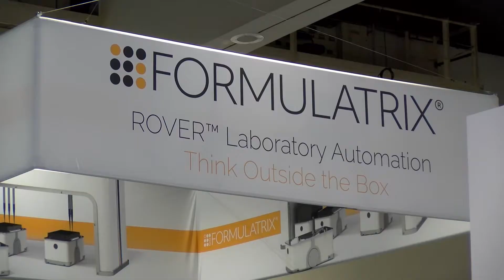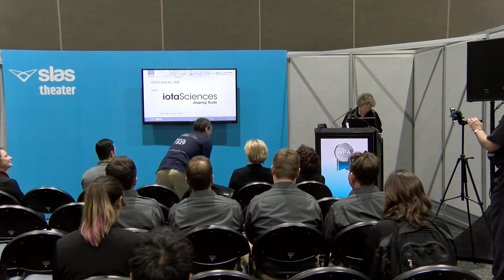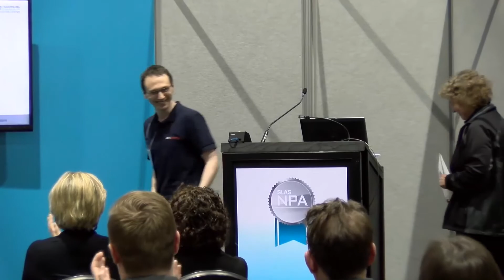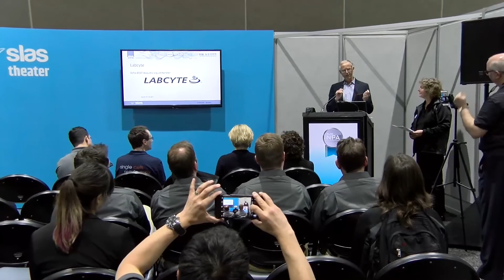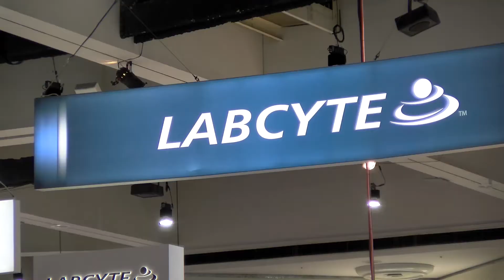SLAS2018 New Product Award Press Conference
The three winners of the 2018 New Product Award are: FORMULATRIX® for CONSTELLATION® Digital PCR System; iotaSciences, Ltd. for isoCell; and Labcyte for Echo 655T Acoustic Liquid Handler.